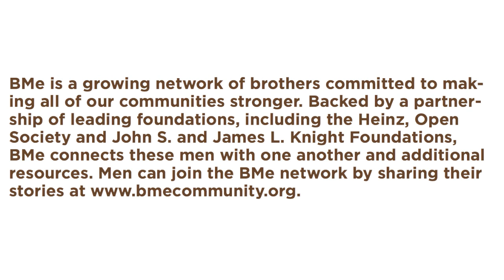BMe Pittsburgh - Lamman Rucker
Lamman Rucker has been a pivotal member of the Pittsburgh community for sometime.  He is a teacher, actor, mentor and a business owner.  Lamman's belief in "our" community begins with education and awareness.  Through HIS example he leads many.  Watch. Be. Inspired.